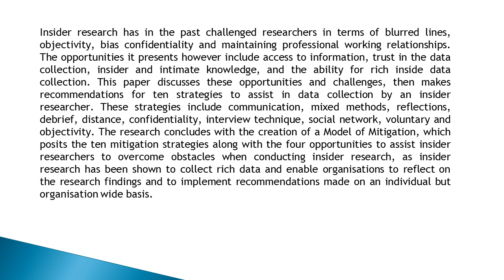Model of Mitigation Strategies to Utilise Unique Insider Research Opportunities IJETSS 102 75 84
Model of Mitigation: Strategies to Utilise Unique Insider Research Opportunities